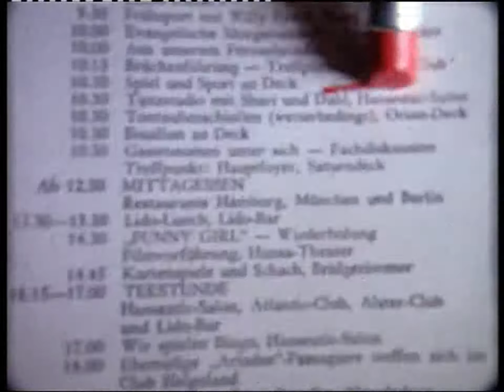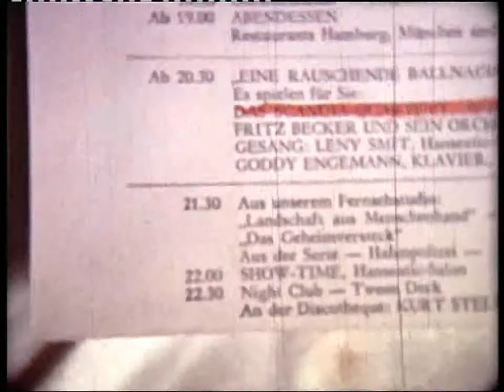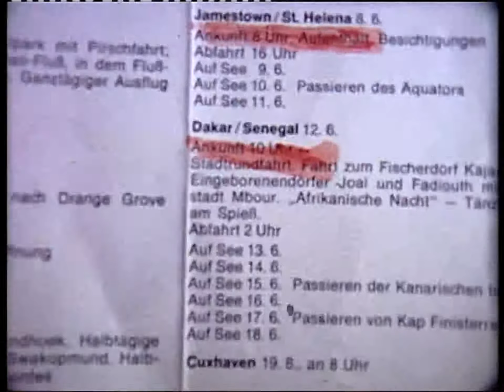Cruise ss Hamburg 1970 return from S.Africa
After its cruise to Capetown and Durban the ss. hamburg returns to Germany via Namibia and other places along the West coast of Africa. I sailed on this ship in 2007 on its last voyage when it was re-christened Maxim Gorkij.